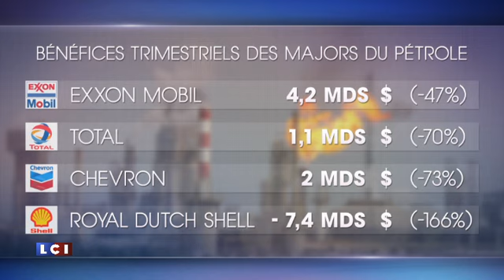Le pétrole, ça ne paie plus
Les uns après les autres, les grands groupes pétroliers annoncent des bénéfices en forte baisse. Quels sont les principales raisons qui expliquent cette dégradation ?